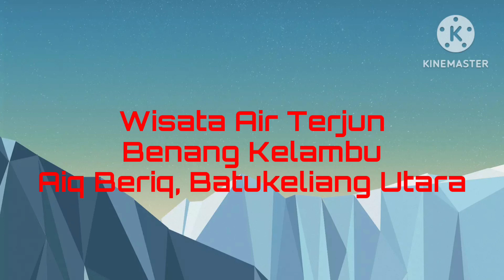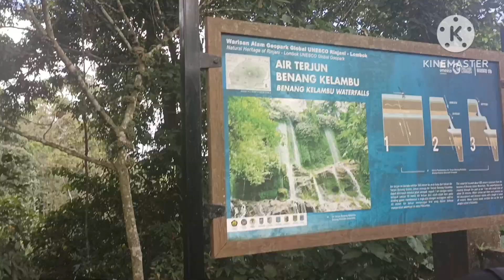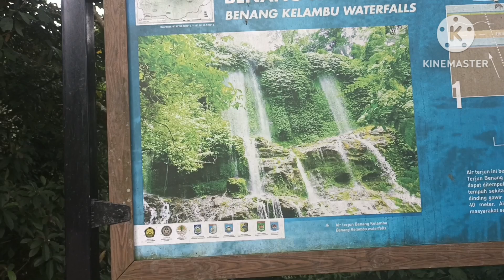Mandi Sepuasnya di Benang Kelambu, Lombok Tengah